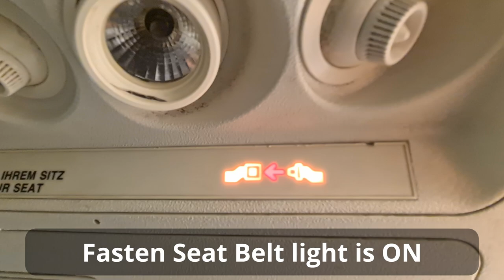Airplane stuff (Seat Belt)